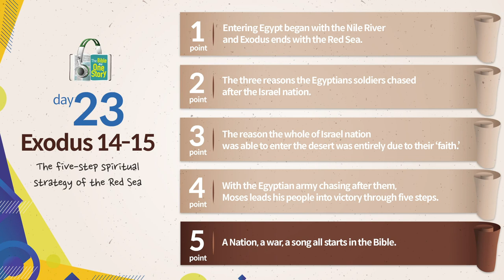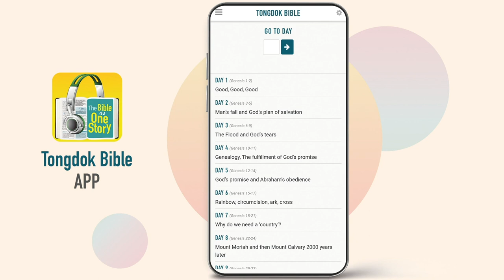Tongdok Bible | Day 23 Exodus 14-15 | The five-step spiritual strategy of the Red Sea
The five-step spiritual strategy of the Red Sea
As the people of Israel who got out of Egypt were chased by the Egyptian army, God divided the Red Sea and saved the Israelites.